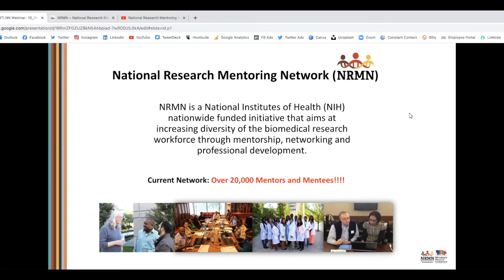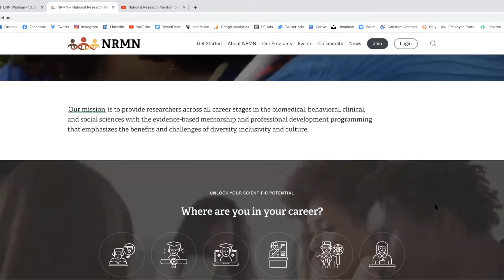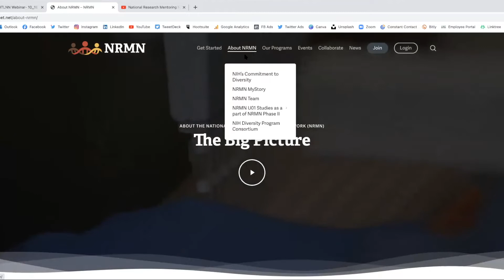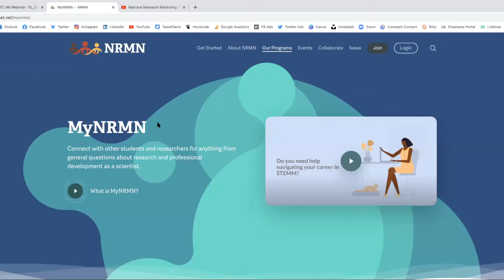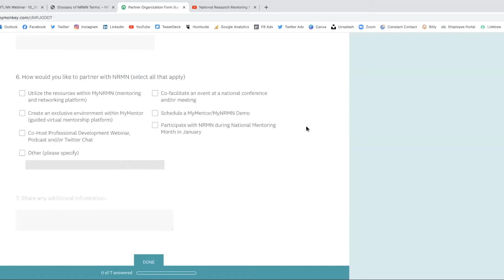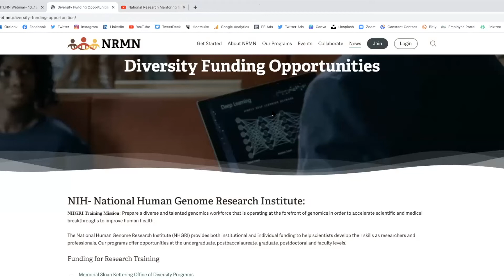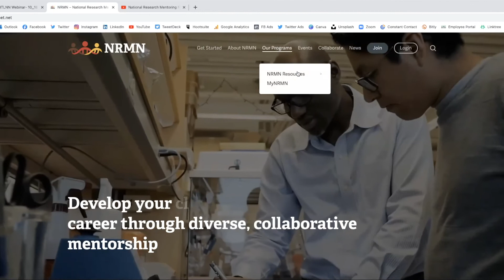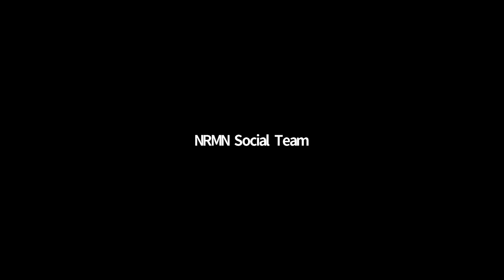How to Leverage the NRMN Network Webinar October 2021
This is a deep dive into NRMNet to show you where all of our resources and opportunities are located on the site.

Other helpful links mentioned in the webinar:

Log in or sign up for MyNRMN to start exploring today: my.nrmnet.net.